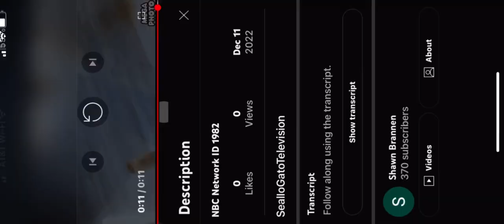January 13 2015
Sue Treschl Robinson